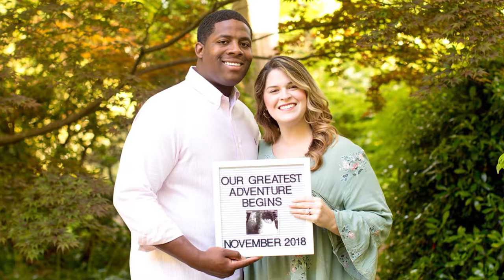True Joy is in This Journey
Hoytes Damons shares his six word story of his time at Jackson EMC - and what it means to his family.